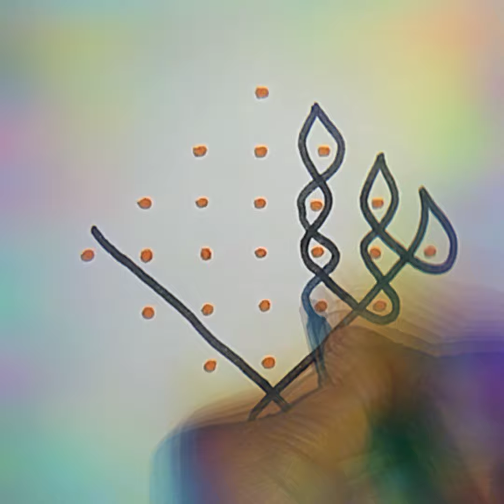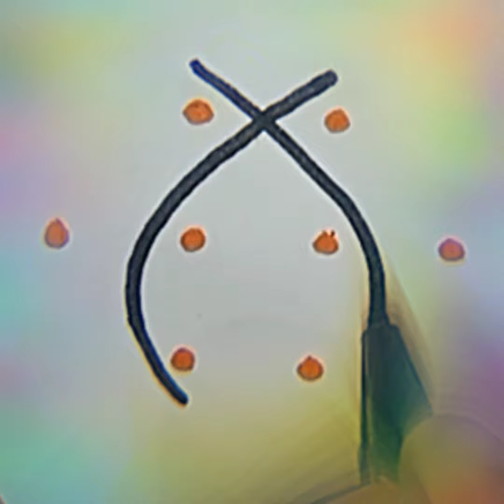Easy kambi kolam.